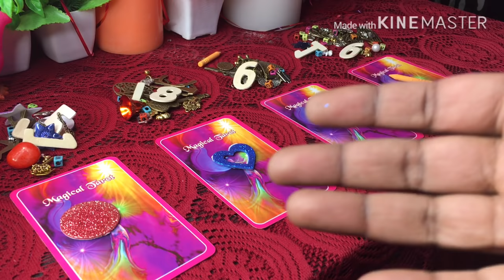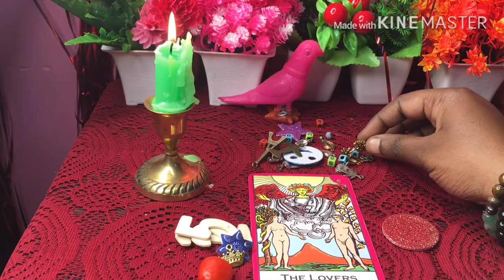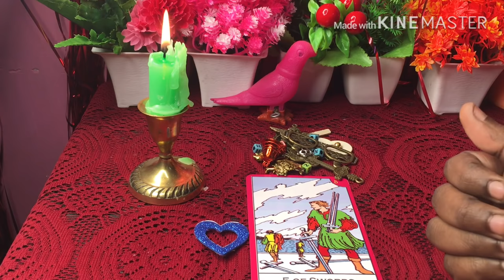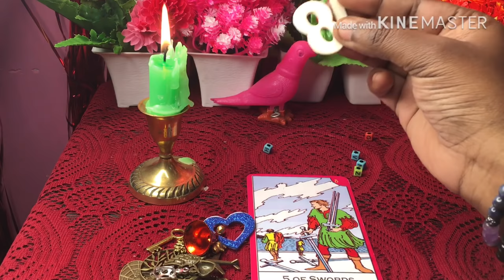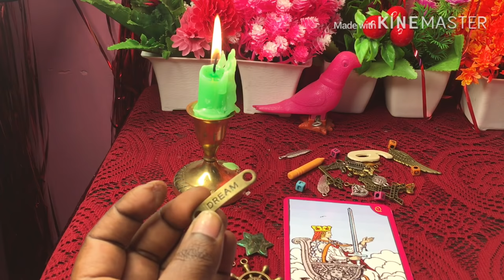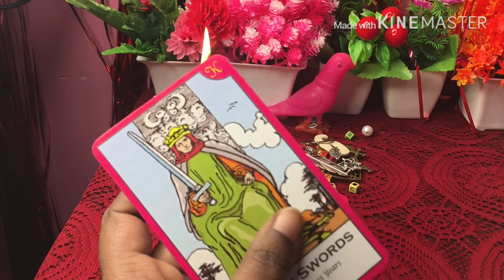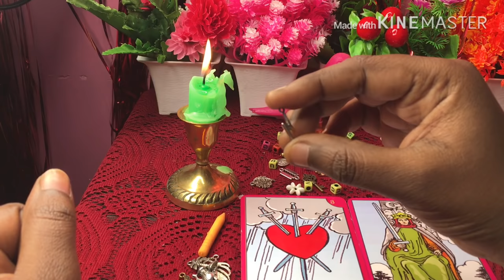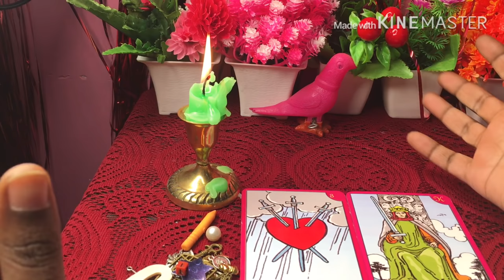Pick a pile- what ur person want to say-charms+initials✌🏻❤️🔥😁😇😭timeless reading-Hindi✌🏻❤️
Hello babypies🌹❤️

What they want to say❤️🔥🌹